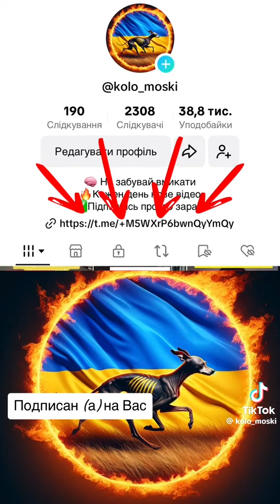ИНТЕРВЬЮ ПУТИНА КАРЛСОНУ! ВСЕ САМОЕ ВАЖНОЕ ЗА 3 МИНУТЫ!